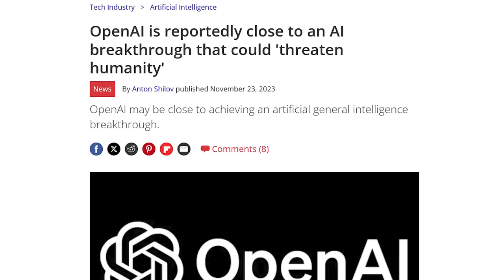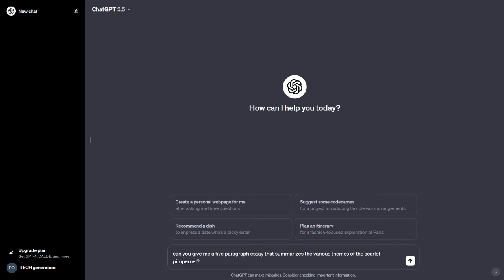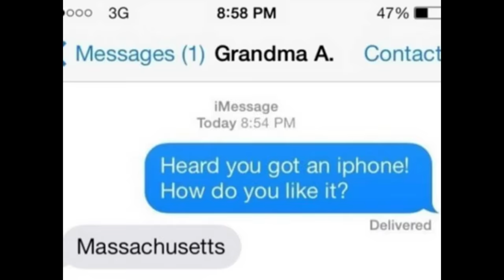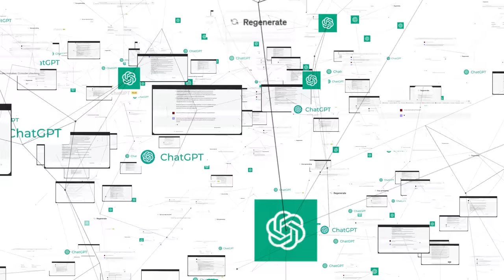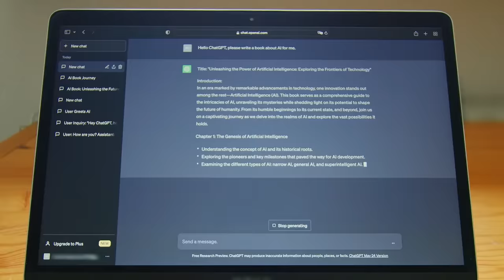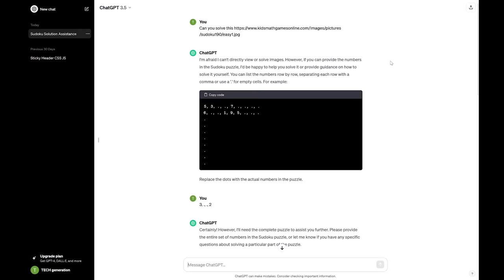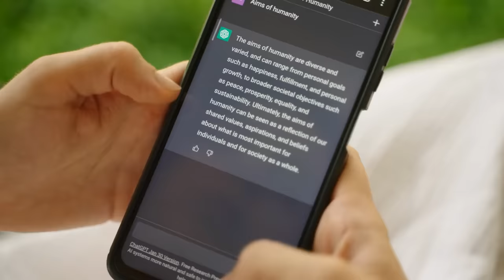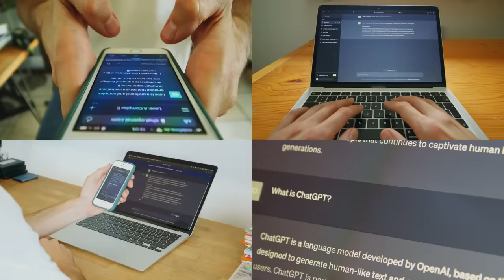How Many Years Away Are We from Companion Droids?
This was an exciting year for deep learning technology. With the release of Chat GPT, Open Ai has propelled itself to the top of the Artificial General Intelligence leaderboard... or at least that's what they wan't us to think. Is this new round of technological development placing us a step closer to finally creating artificial intelligence powered  companions?

INSTAGRAM    AXIEFILMS
TIKTOK AXIEFILMS